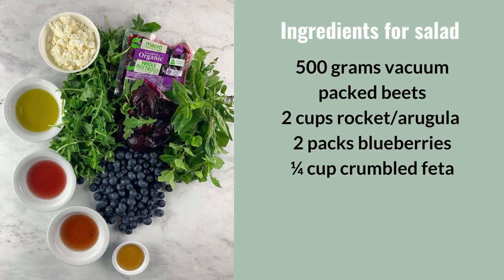BEET, BLUEBERRY & FETA SALAD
This Red White and Blue Salad is a refreshing summer salad that’s easy to toss together and a great addition to any summer holiday menu. It’s a mix of seasonal juicy blueberries, crimson beets and tangy feta cheese all tossed in our delicious blueberry basil dressing. Great for Australia Day, Memorial Day, 4th of July and Labour Day BBQs and summer picnics.

Visit us at saladswithanastasia.com for detailed recipe instructions.